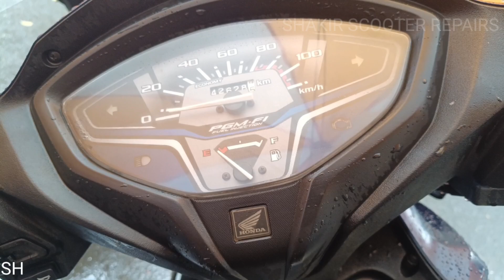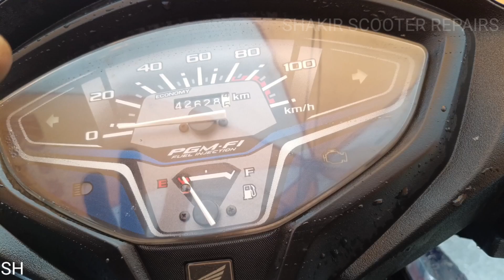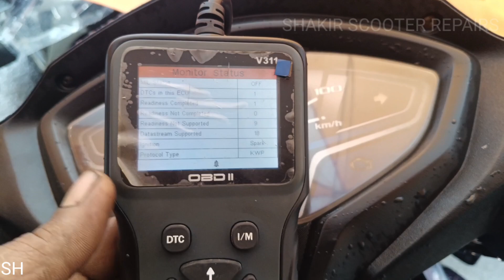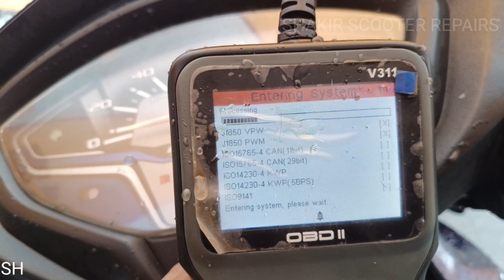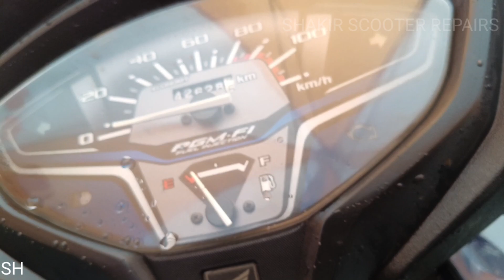होंडा एक्टिवा bs6 चेक लाइट मीटर का कैसे निकाले how to remove honda activa bs6 check light meter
होंडा एक्टिवा bs6 चेक लाइट मीटर का कैसे निकाले

how to remove honda activa bs6 check light meter